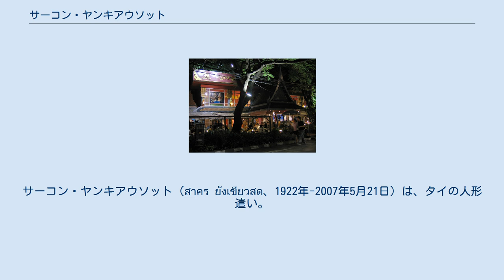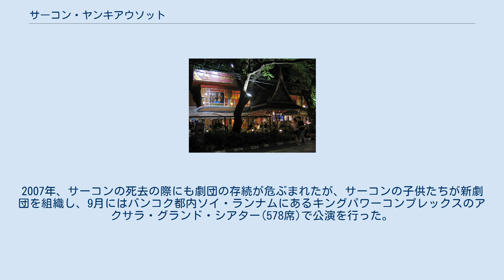サーコン・ヤンキアウソット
サーコン・ヤンキアウソット（สาคร ยังเขียวสด、1922年-2007年5月21日）は、タイの人形遣い。
小人形劇(フン・ラコーン・レック：หุ่นละครเล็ก)の演者として知られる。
ニックネームはジョー・ルイ(โจหลุยส์: Joe Louis)。
1985年にジョー・ルイ・パペット・シアター(โจหลุยส์เธียเตอร์:Joe Louis Puppet Theatre)を創設。
1996年に芸能部門で国家芸術家に選出されている。
 1922年、サーコンはタイ仮面劇(コーン：โขน)の演者であった父クイ・ヤンキアウソットと母チュアムの子としてノンタブリー県で生まれる。
当時のニックネームをリウ(หลิว)といった。
劇団に参加できる年齢になると、宮廷風刺劇(リケー)にコメディアンとして出演し、同時に人形劇を習った。
サーコンは大人形劇(フン・ラコーン・ルワン：หุ่นละครหลวง)を改良し、小人形劇(フン・ラコーン・レック)を再興した。
小人形劇は大人形劇に比べて繊細な動作を行うことができないが、演技がより自由に、かついきいきと行うことができるという特徴を持っている。
サコーンの人形劇団は第二次世界大戦ごろから好評となり、その頃からニックネームをジョー・ルイに変えた。
この名はもともとのタイのニックネームであった「リウ」を呼び間違えられたことと、また同名のアメリカのボクシング重量級チャンピオンのジョー・ルイスに敬意を表して名づけた。
1985年にはジョー・ルイ・パペット・シアターを自分の子供たちと一緒に設立し、ラーマキエンなどのタイの叙事詩を題材にした公演を行った。
 人形は軟質材、紙張子、布でつくり、タイの古式音楽(ピーパート：ปี่พาทย์)とともに上演する。
 2007年、肺水腫、腎不全によりバンコク都内のカセムラート病院で死去した。
葬儀はノンタブリー県、バーンブアトーンのワット・バーンパイで執り行われた。
 バンコク都内スワン・ルム・ナイトバザールのジョー・ルイ・パペット・シアター ジョー・ルイ・パペット・シアターは、2001年からバンコクのスワン・ルム・ナイトバザールで人形劇を上演している。
2004年、劇団は財政不振に陥ったが、公に支援を求めて持ち直した。
2006年6月には、劇団を継承した第7子のスリン・ヤンキアウソット(สุรินทร์ ยังเขียวสด)が チェコのプラハで開かれた第10回世界人形芸術祭において『最優秀伝統芸術賞』を受賞した。
2007年、サーコンの死去の際にも劇団の存続が危ぶまれたが、サーコンの子供たちが新劇団を組織し、9月にはバンコク都内ソイ・ランナムにあるキングパワーコンプレックスのアクサラ・グランド・シアター(578席)で公演を行った。